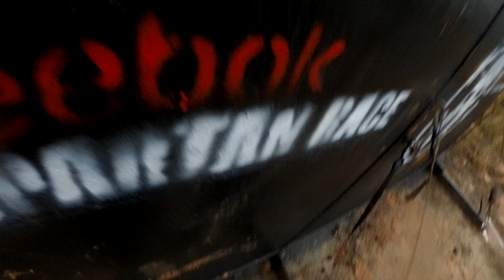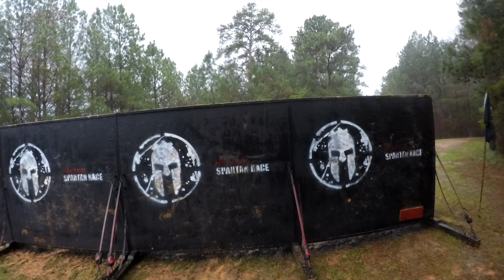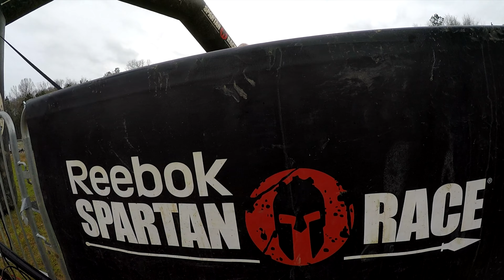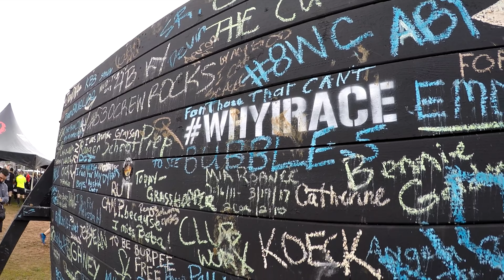Spartan Sprint Atlanta, GA 2017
This is the Spartan Sprint in Conyers/Atlanta, Georgia.  This is the first run after the men and women's elite.

HeroicMonk - Messin Wid A? [Free Trap]